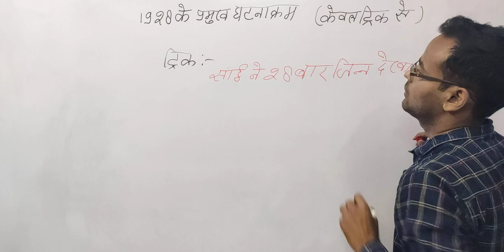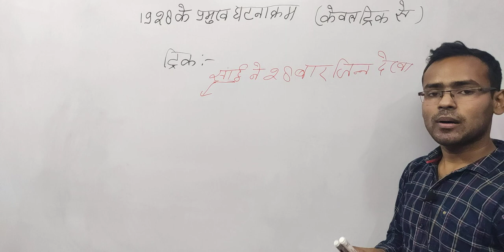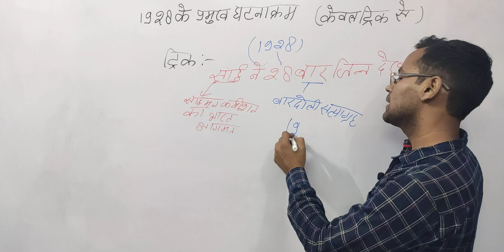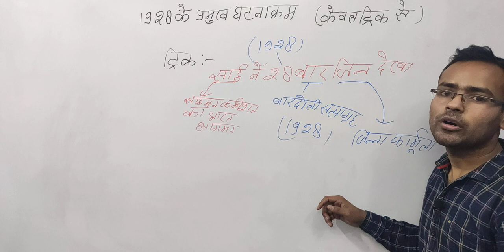1928 के प्रमुख घटनाक्रम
1928 के प्रमुख घटनाक्रम